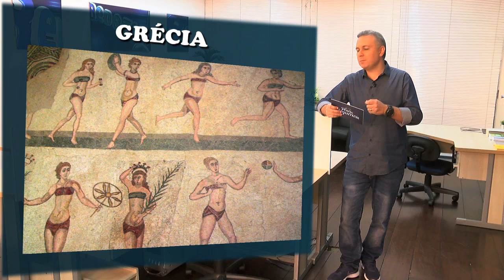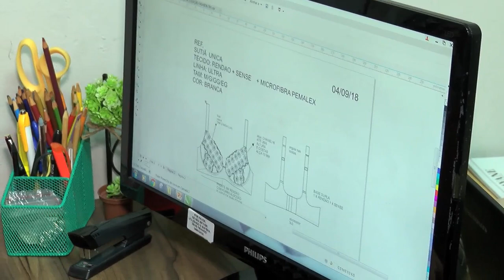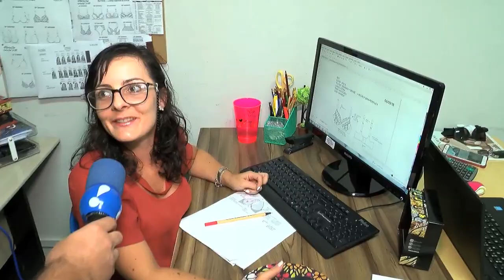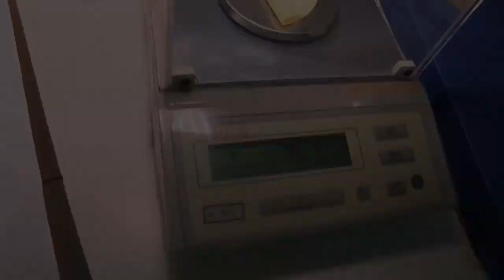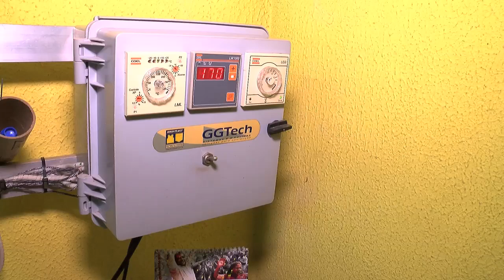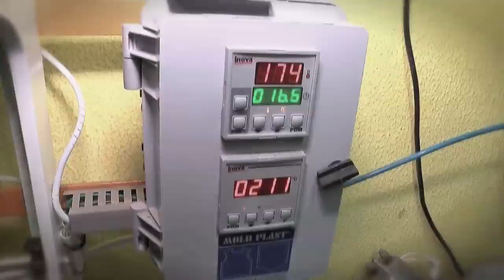Por dentro de uma fábrica de lingerie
PlanoSequência estreia na nova temporada da Grade Digital da RedeTV! mostrando como funciona uma fábrica de lingerie e entrevistando a jornalista especializada em Economia Salette Lemos.